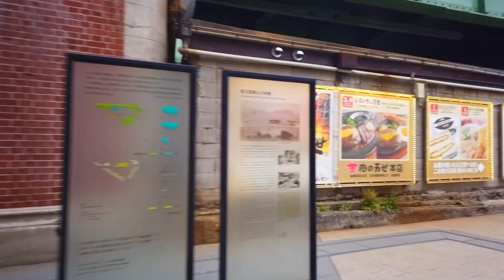Tokyo Walk - Jimbocho to Akihabara. Town of books and sporting goods stores - Mar. 2024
This is a one-shot video taken in March 2024, walking from Jimbocho Station to Akihabara Station via Ogawamachi Station. Again, I followed the Tokyo Marathon course. In Jimbocho, there were many bookstores and sporting goods stores. The reason why there are so many is because it is a town with many students.

0:00 Jimbocho Station
0:17 Yasukuni Avenue
6:50 Ogawamachi Station
14:12 Mansei-bashi bridge
17:27 Akihabara Station